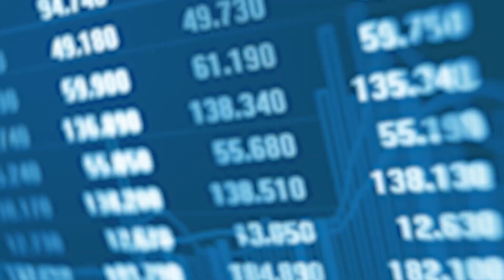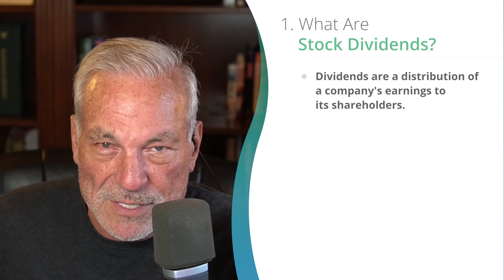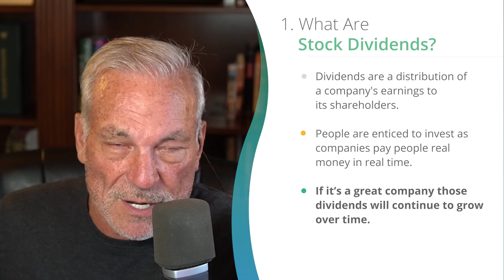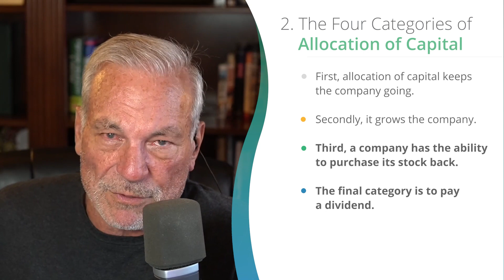How Important are Dividend Stocks | Phil Town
You may have heard me mention dividend stocks at some point. In this video, I want to give you a crash course on what dividend stocks are, why you should be cautious with them, and how to set yourself up for success if you decide to use them.

Wait! Before investing, make sure you've downloaded my ultimate guide, the Must Have Investing Checklist, so you can pick stocks with confidence. Click the link above to download.

Timestamps
00:00 - Intro
1:02 - What are stock dividends
2:24 - 4 categories of allocation of capital
4:47 - Things to look out for
6:11 - Most critical thing to know
7:39 - Question

how to invest, dividend stocks, picking stocks, how to invest in 2022, how to choose dividend stocks, dividend crash course